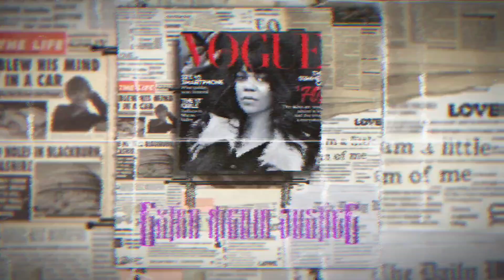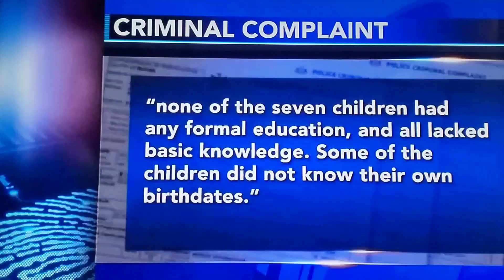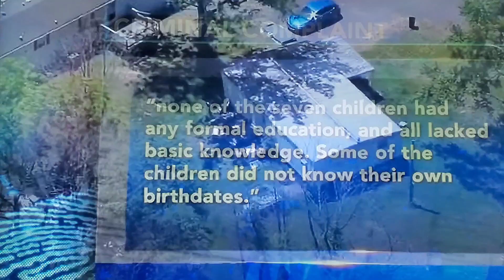7 Kids found living in Filthy home with rats, padlocked refrigerator!!!